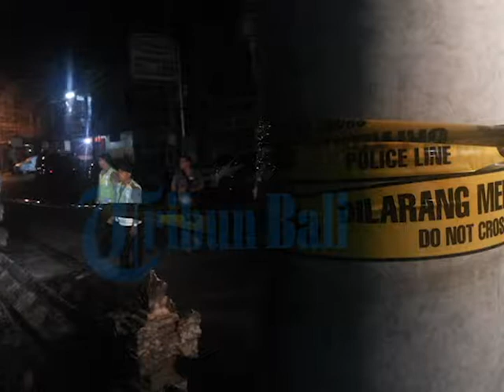Ratusan Personel TNI dan Polri Amankan Pemindahan Bali Nine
Laporan Wartawan Tribun Bali, Zaenal Nur Arifin

TVONLINE-TRIBUNBALI, KUTA - Detik-detik menjelang pemindahan dua napi Bali Nine, halaman lapas Kerobokan Denpasar dipasangi police line (garis kuning polisi), Rabu (4/3/2015) dinihari sekitar pukul 01.30 Wita.

Police line tersebut, melintang dipasang mengitari depan pintu gedung baru lapas Kerobokan.

Sekitar pukul 03.00 Wita, ratusan perangkat kepolisian berpakaian lengkap datang ke Lapas Kerobokan.

Mulai dari satuan Sabhara Polda Bali, Satuan Dalmas Polres Badung, Satuan Intelkam Polda Bali, Satuan Kodim Badung dan lainnya.

Tidak hanya itu, kendaraan taktis Brimob Polda Bali menyusul dan parkir di depan Lapas Kerobokan, Rabu (4/3/2015) pukul 03.36 WITA.

Kendaraan taktis tersebut digunakan untuk mengangkut dua terpidana mati, Andrew Chan dan Myuran Sukumaran.

Dua kendaraan taktis ini masuk kedalam lapas guna menjemput mereka untuk dibawa menuju Bandara Internasional Ngurah Rai.(*)